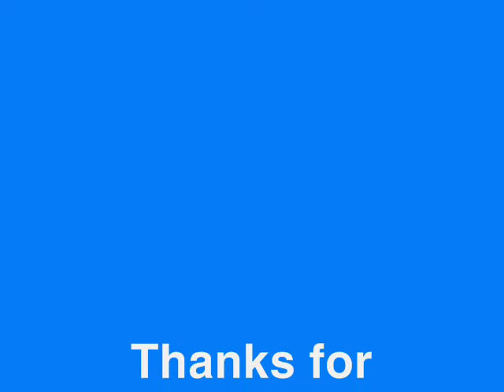A Ride on STM 12-003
A ride on the Societe de Transport de Montreal's No. 12-003, a 1992 MCI Classic, on route 164 Dudemaine. This bus is equipped with a Detroit Diesel 6V92TA engine and an Allison VR731-D transmission.